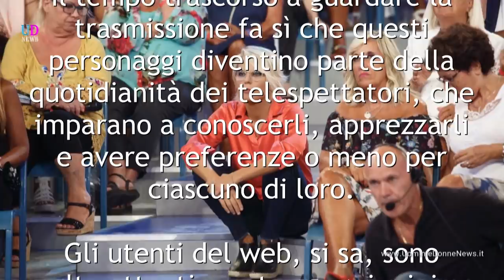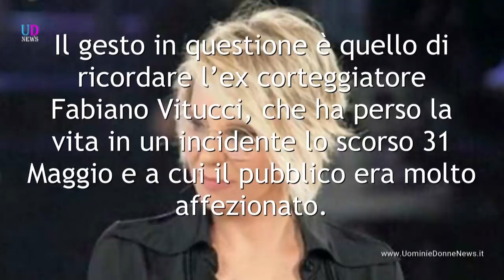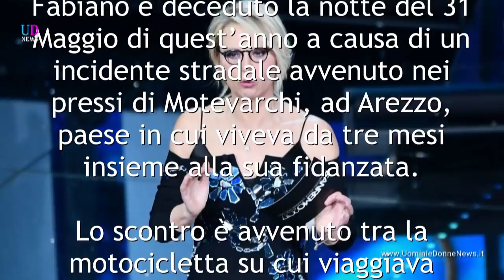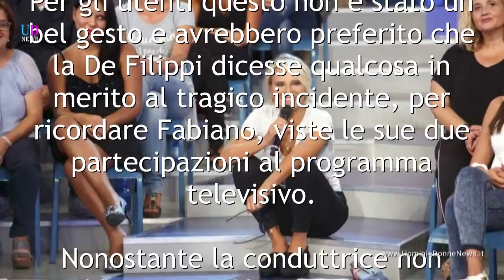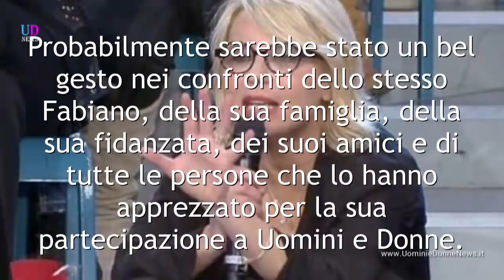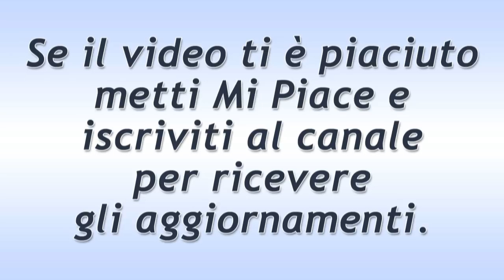Il Popolo del Web Contro Maria De Filippi. Ecco Perchè!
Per quale motivo il popolo del web ha criticato in queste ore, aspramente Maria De Filippi? Quali sono le sue colpe? Scopriamo insieme quali sono state le mancanze della regina di Uomini e Donne!